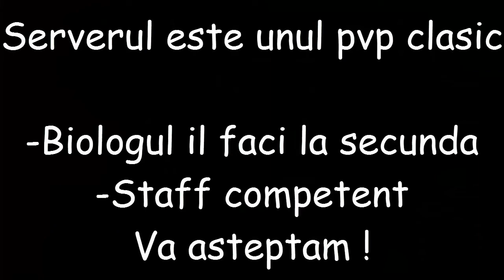Metin2 Ragnaros Prezentare